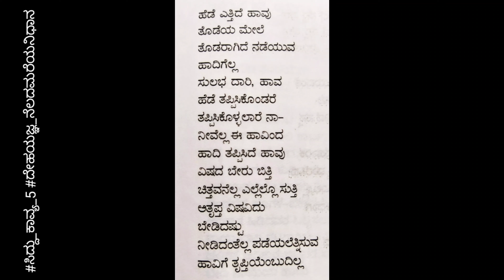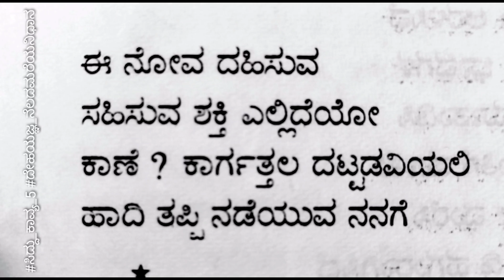ಸಿದ್ದು_ಕಾವ್ಯ_5 ದೇಹಯಜ್ಞ_ನೆಲದಮರೆಯನಿಧಾನ